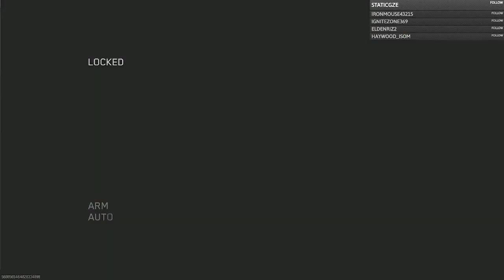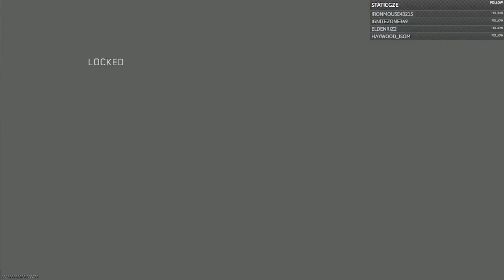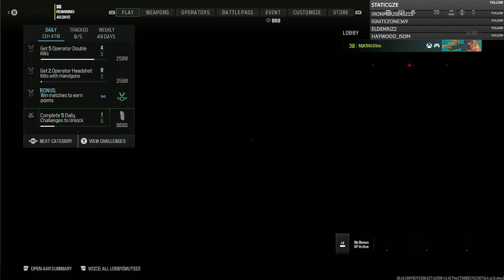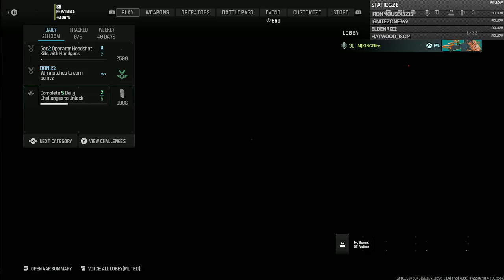Call of Duty Modern Warfare III Gameplay - Twitch Livestream #2 (Xbox Series/S)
Call of Duty: Modern Warfare III is a 2023 first-person shooter game developed by Sledgehammer Games and published by Activision. It is the twentieth installment of the Call of Duty series and is the third entry in the rebooted Modern Warfare sub-series, following Call of Duty: Modern Warfare II (2022). The game was released on November 10, 2023, for PlayStation 4, PlayStation 5, Windows, Xbox One, and Xbox Series X/S.

Stay Updated!